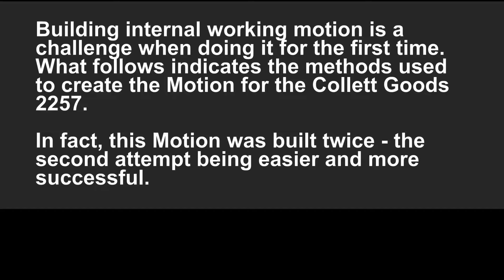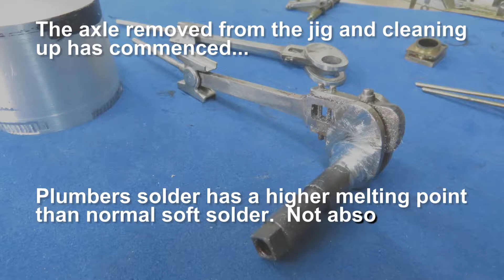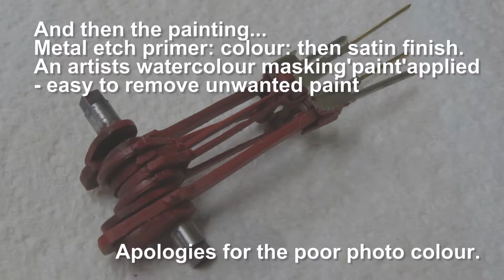LGM Internal Motion Stephenson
Illustrating a method to build working internal valve gear for a GWR steam loco - in this case a Collett Goods.  Castings from Laurie Griffin Miniatures